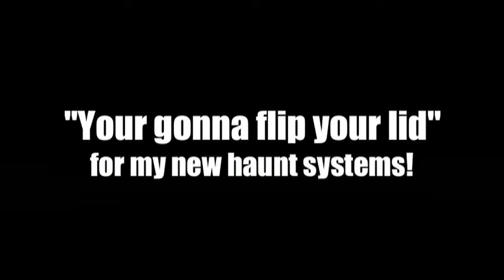HAUNTRAILER a new concept in mobile haunted house design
Here is my concept for the new 2012 mobile trailer haunted house systems I am currently working on. They have many new features that will set them apart from most Halloween attractions. Look for upcoming details on my website!